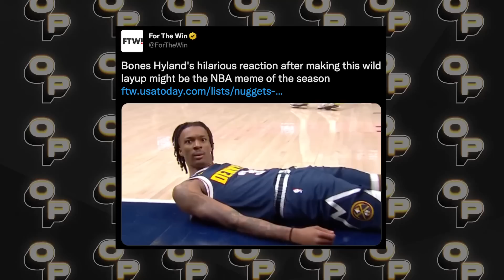Bones Hyland On Surging Nuggets, Jokic MVP 3-Peat, and Becoming a Meme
Denver Nuggets guard Bones Hyland is back on Outta Pocket to discuss why the Nuggets are so good this year, why Nikola Jokic should win another MVP, and explains how he became a meme.

Join Josiah Johnson, LaJethro Jenkins, and Zach Schwartz as they breakdown the career year from Bones, the leap Aaron Gordon took this season, and what makes Jokic so special. Then Bones explains the Jaylen Brown scuffle and why it's so hard to guard Steph Curry. Plus we hear why Bones loves AND1 legend Hot Sauce and how he got a sandwich named after him.

0:00 - Intro
1:03 - What Makes the Nuggets the Best Team
5:07 - Discussing Aaron Gordon’s Leap This Season
6:54 - Is Jamal Murray a Good Trash Talker?
7:48 - Bones Says He’s the Best 1-on-1 Player
8:34 - Bones Explains That Viral 1-on-1 Match
10:35 - Nikola Jokic’s MVP Year
14:52 - Are You Hanging With Other Denver Athletes?
16:00 - Bones Becoming A Meme
18:50 - The Jaylen Brown Scuffle
20:24 - Starting 5: Players Who Don’t Duck Smoke
20:55 - On Being Ja Morant’s Favorite Player to Watch
22:40 - Toughest Player To Guard
24:00 - Steph Curry’s Trash Talk
25:16 - Bones’ Career High Performance
27:00 - Coolest Moment of His Career
30:23 - Bones Talking Pete Maravich
31:13 - Hot Sauce is My Favorite Player
34:00 - Favorite Player Highlights to Watch
35:50 - Career High In High School
37:56 - Shaq Can’t Pronounce Bones Hyland
38:38 - On Having A Sandwich Named After Him
42:30 - Favorite Movie (Basketball Move)